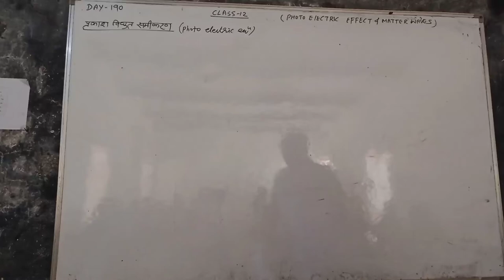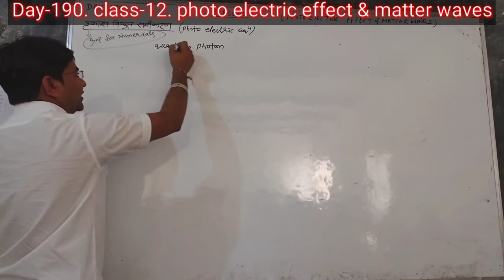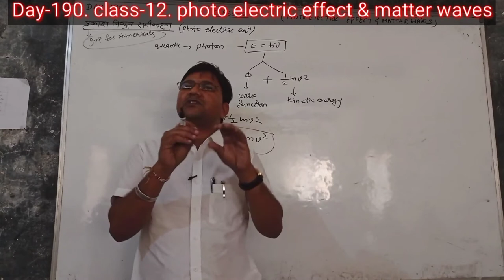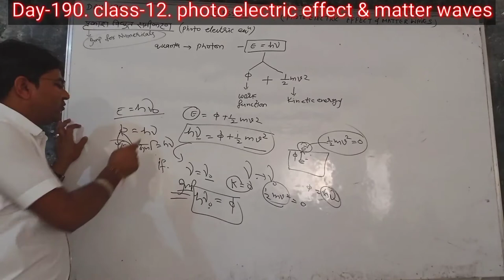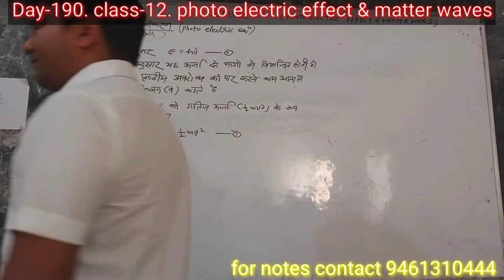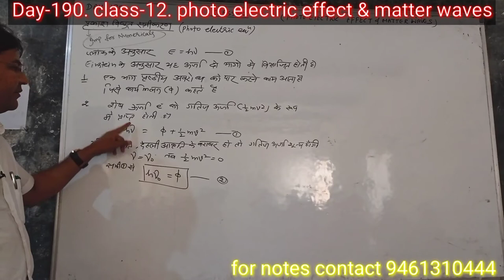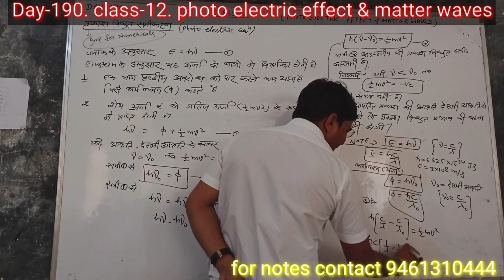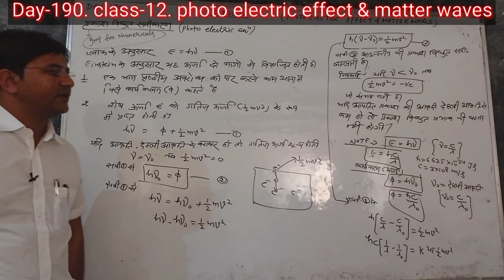Day-190{12th}Einstein's PHOTO ELECTRIC EQUATION